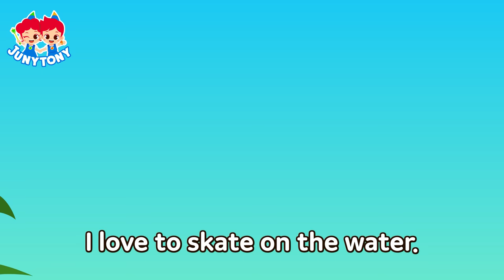What Is Your Favorite Insect? | Bugs ABC, Mosquito Song +18minutes | Insect Songs for Kids |JunyTony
*List

  0:04  Bugs A to Z
  3:01  Aquatic Bugs
  6:36  Caterpillar to Butterfly
  9:13  Rhino Beetle vs. Stag Beetle
11:31  Mosquito Song
14:05  Why Are the Mosquito Bites Itchy?
16:55  Let's Draw Insects